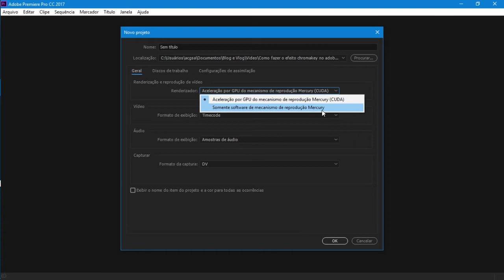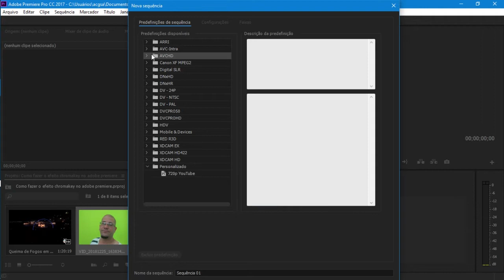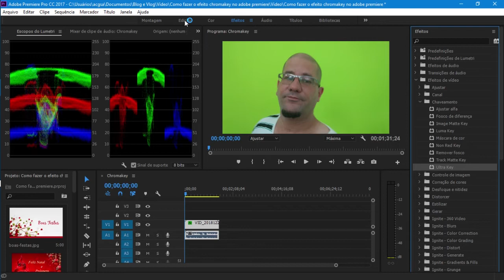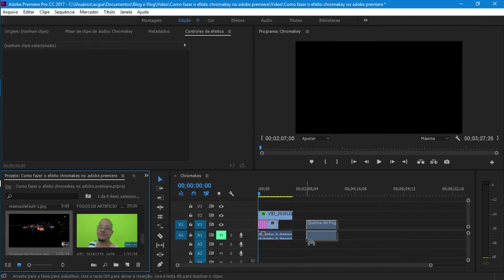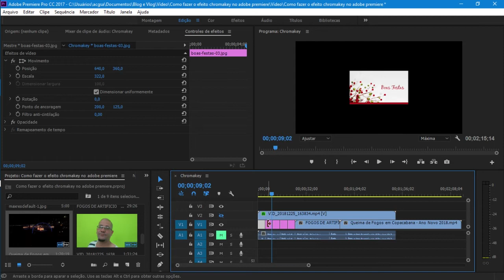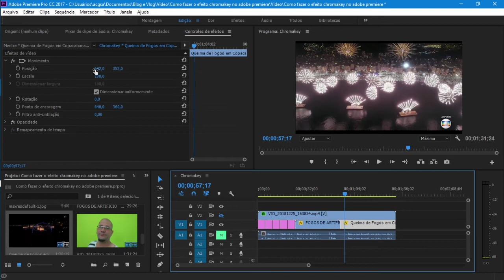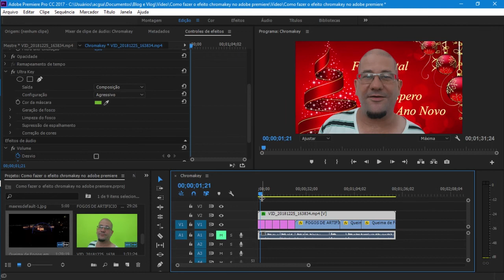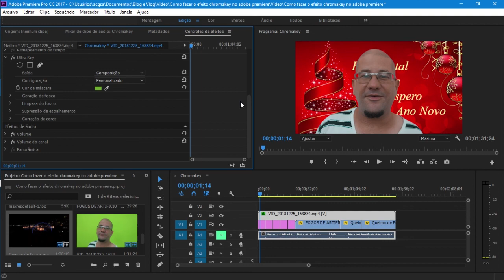Como fazer o efeito chroma key no adobe premiere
O efeito chroma key é aquele que você pode trocar o fundo do vídeo.

Neste vídeo mostro como fazer o efeito chroma key no Adobe Premiere, removendo o fundo verde e colocando outro fundo.